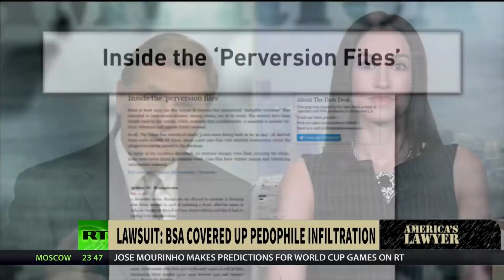‘Perversion Files’ Reveal Pedophile Cover-Up By Boys Scouts Of America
Via America’s Lawyer: Mike Papantonio and Brigida Santos reveal the details of a case that accuses the Boy Scouts of America of covering up a pedophile scandal.